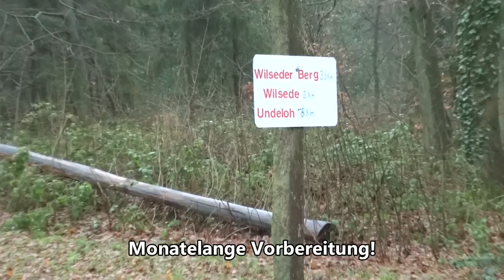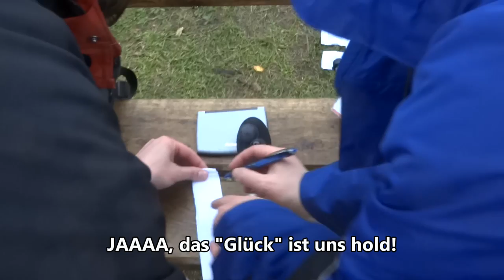Gipfelstümper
ACHTUNG, dies ist ein Geocaching-Kurzfilm. Wer mit Geocaching nix am Hut hat dürfte den Film komplett unverständlich finden. Dies ist durchaus beabsichtigt 8-)